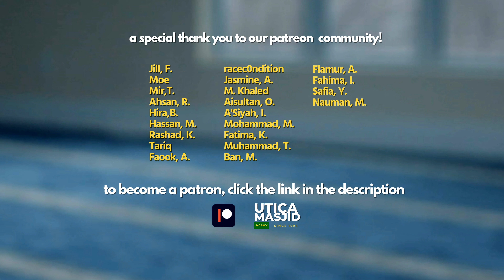The Necessary Tools For Guidance | al-Raghib al-Isfahani | Imam Tom Facchine #48